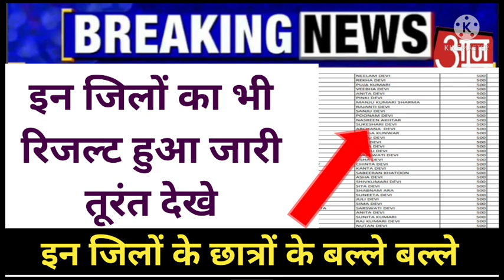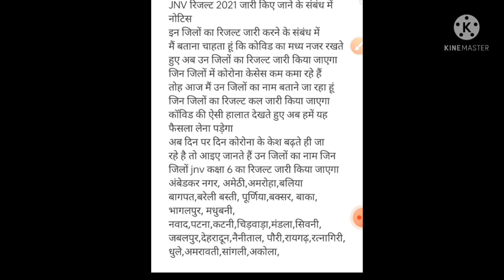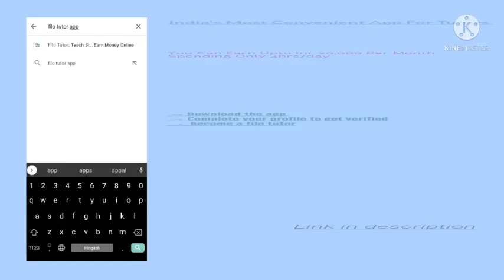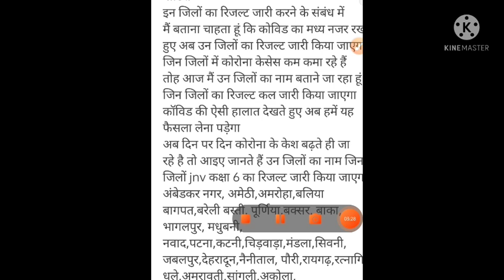Navodaya Entrance Exam Result 2021/Navodaya Class 6th Entrance Result Date 2021/Jnv 6th Result date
Video player
Play video
Previous video
Next video
1 minute 59 seconds elapsed of 4 minutes 2 seconds
1:59
 / 4:02
1 minute 59 seconds of 4 minutes 2 seconds
Drag handle
Description
Close
Description
2K likes
85,412 views

Jawahar Navodaya Entrance Exam Result Date 2021 | Navodaya Class 6th Entrance Exam Result Date 2021